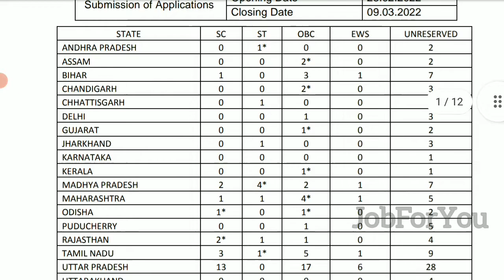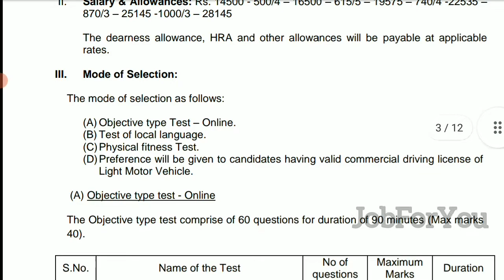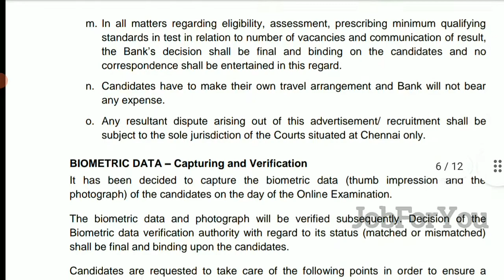indian bank security guard online from 2022|How to fill indian bank security guard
How to Recover TNPSC login Id Password |How to forget TNPSC userid andPassword tamil @Job For You =

Indian Bank Recruitment 2022 202 Security Guard Posts